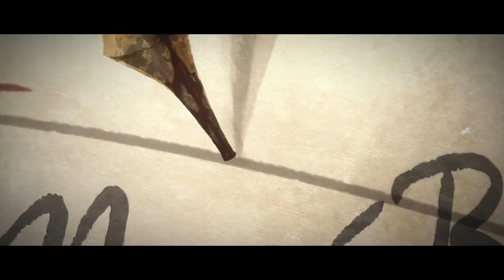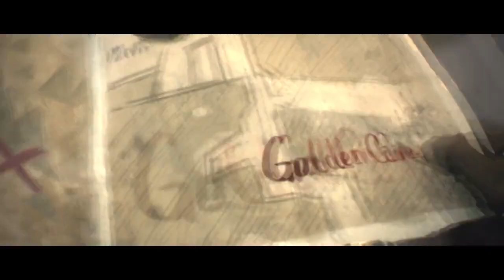[NEW HUNTER] FOOL'S GOLD Norton Version Background Story in English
第五人格,제5인격,アイデンティティV,identityv , identityvtopic  ,identityvtoxic , identityvnorton ,identityvnewhunter ,identityvfoolsgold